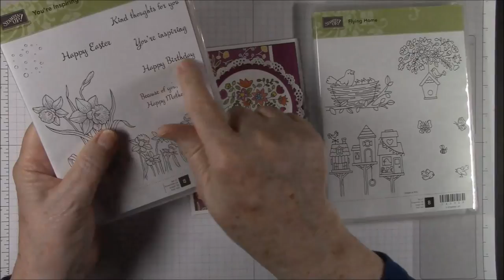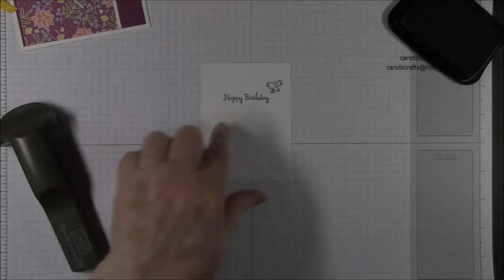Stampin' Up! Birthday Card You're Inspiring Flying Home Project 4